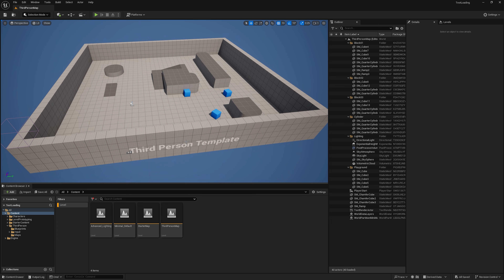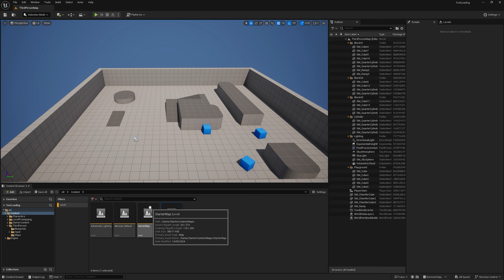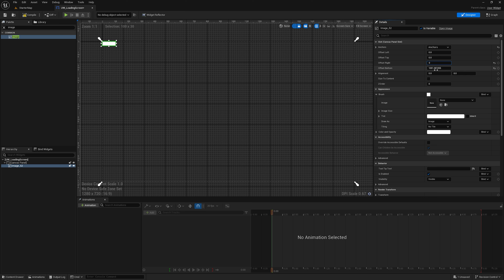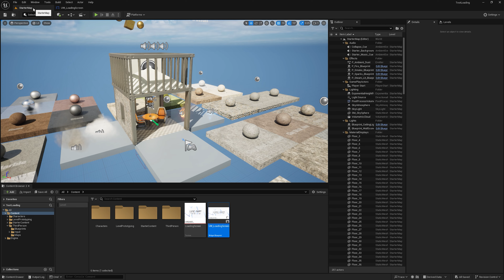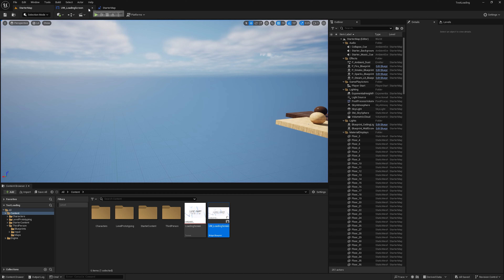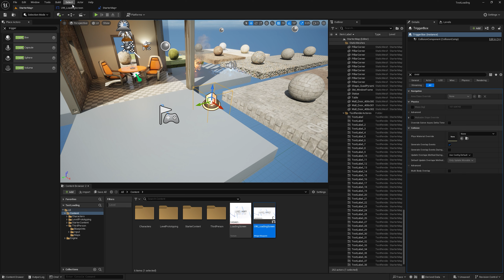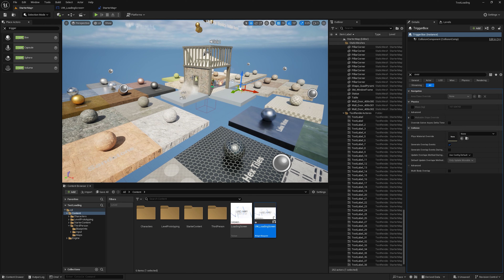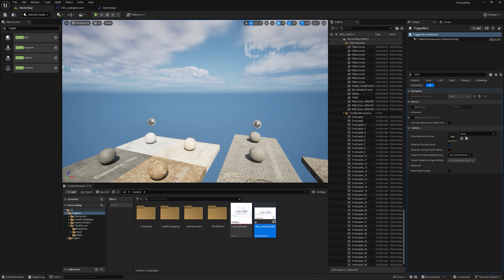Pantalla de TRANSICION entre Escenas en UNREAL ENGINE 5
En esta ocasion veremos como crear una pantalla de transicion entre escenas, una especie de pantalla de carga super facil y sencilla, pero sin usar LevelStreaming o Carga Asincrona, espero que os sea guste :D

Gráfica: RTX 3070Ti MSI
Ram: Vengeanze RGB PRO SL 32GB
Procesador: Ryzen 7 5800X
Disco duro 1: 1TB WD_Black SN850 NVMe SSD
Placa base: MSI B550 Gaming Plus
Fuente: Forgeon Bolt PSU 750W 80 Plus Gold Full Modular
Torre: Forgeon Mithril ARGB Cristal Templado USB 3.2 Negra
Ratón🖱: Logitech G502 Hero
Teclado⌨️: Mars Gaming Mk2
Alfombrilla:Newskill atami control